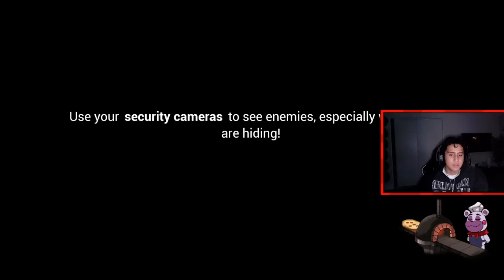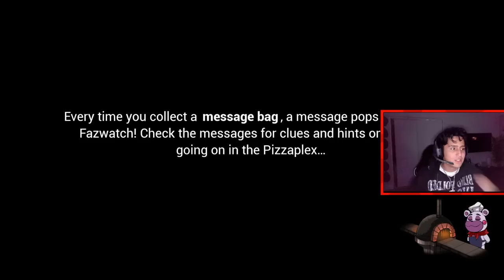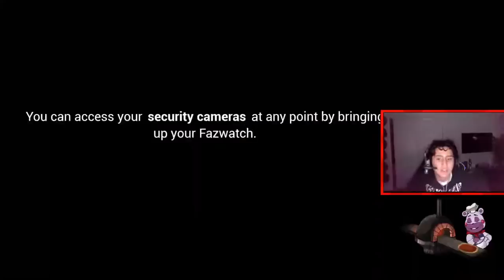LETS PLAY A SCARY GAME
idk im bored and cant sleep